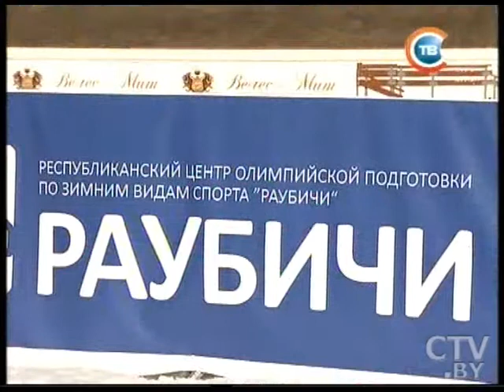CTV.BY: Открытый чемпионат Беларуси по лыжным гонкам стартовал в «Раубичах»